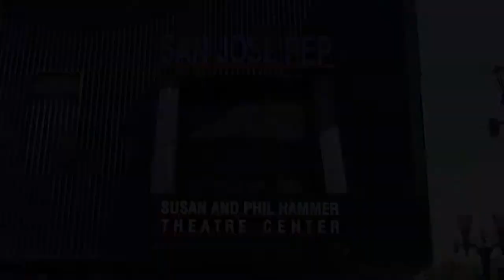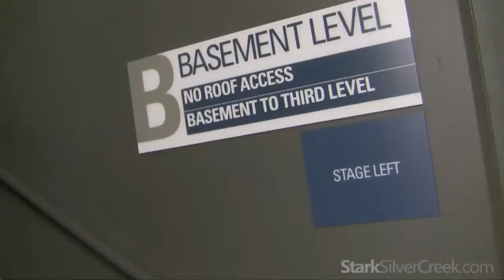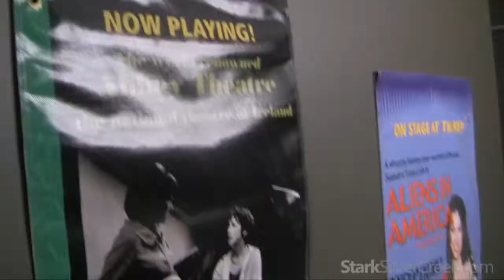Backstage - San Jose Rep with Rick Lombardo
Behind the scenes at San Jose's flagship resident theater. Join Rick Lombardo, artistic director, and Loni Kao Stark of StarkSilverCreek on this special backstage pass!